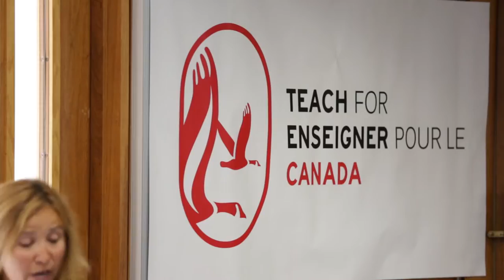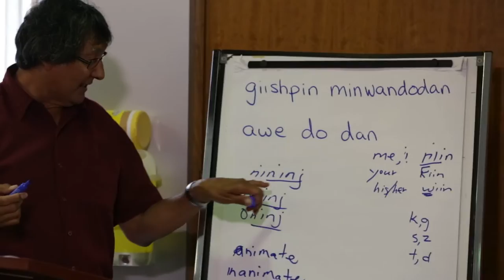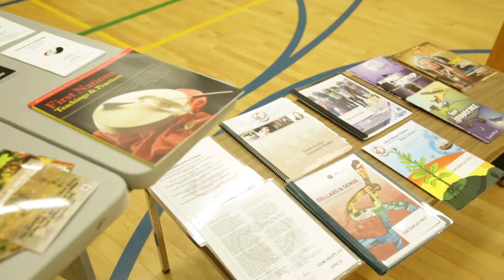Teach For Canada - Our Community-focused Approach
By working with communities to recruit, prepare, and retain committed teachers, we can begin to make education more equal. Learn more and apply to teach full-time at teachforcanada.ca/apply!